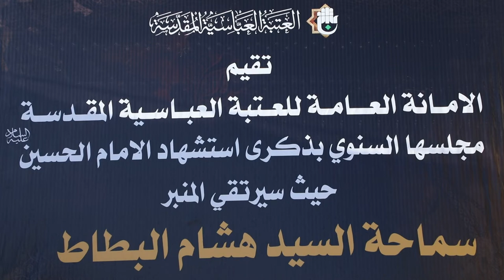العتبة العباسية المقدسة تقيم مجلسها العاشورائي السنوي مع مراعاة الالتزام بالشروط الوقائية